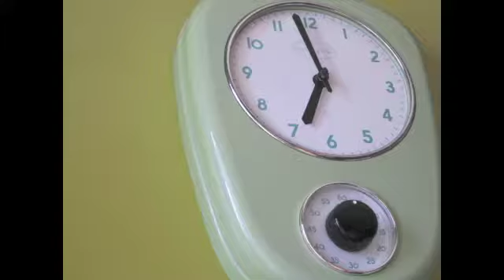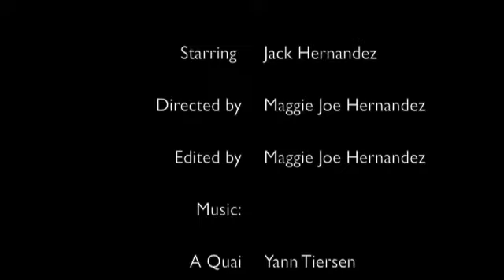Possibilities.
Writing About Film
Maggie Joe Hernandez
Period 6
Mr. Madison